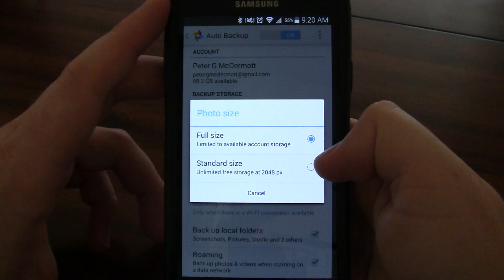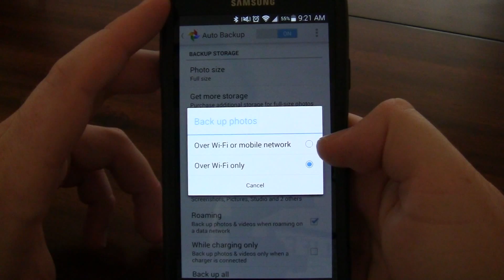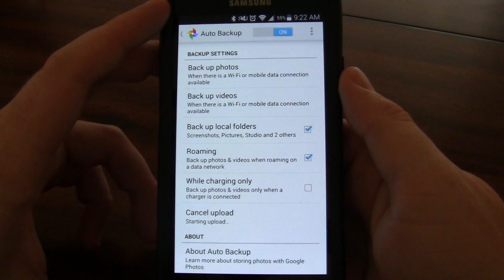How to Enable AutoBackup on Google+ on Android Devices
In this short video, Peter G McDermott demonstrates how to set up AutoBackup on Google+ using an Android Device such as the Galaxy S5, S4, SIII, Moto X, HTC, LG or other Android smart phone.